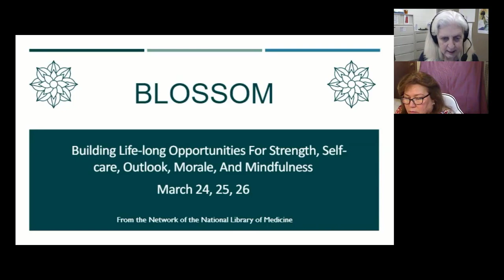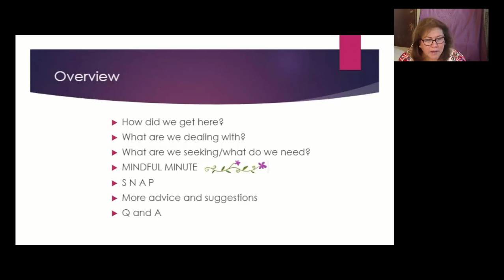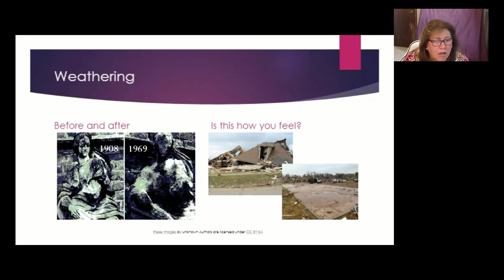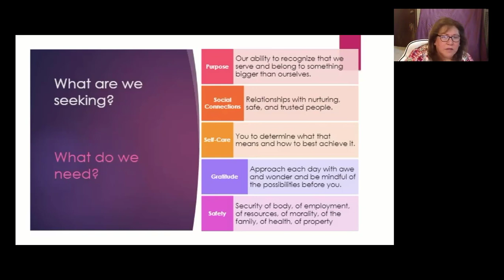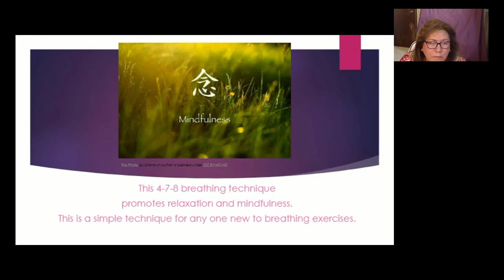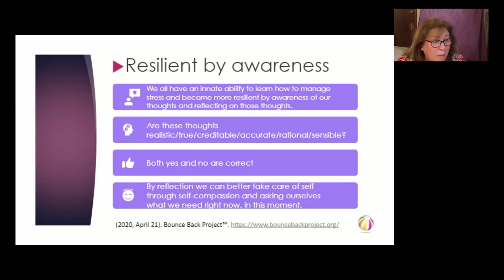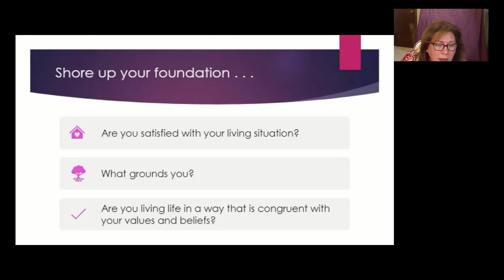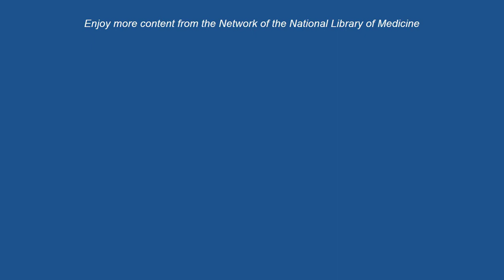Weathering the Storms of Change - Rebounding from Disruptive Life Challenges